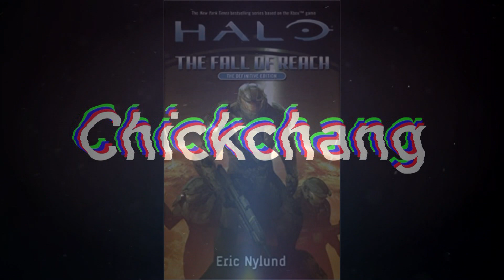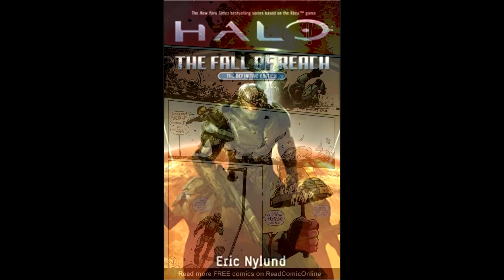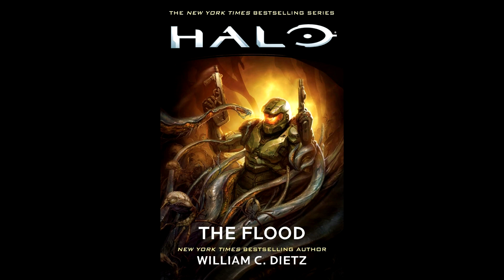Halo The Fall of Reach Synopsis (Part 3)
Summation of the story Halo: The fall of Reach, the perspective of John 117 and his upbringing to becoming the ultimate savior of the Human Race. Unfortunately, much is lost in this story, and feels hopeless in the end...
Written by Eric Nylund
Comic snip-its from Halo: the Fall of Reach - Invasion series